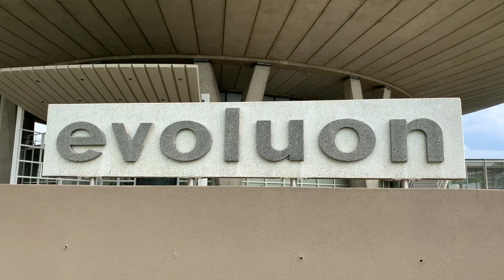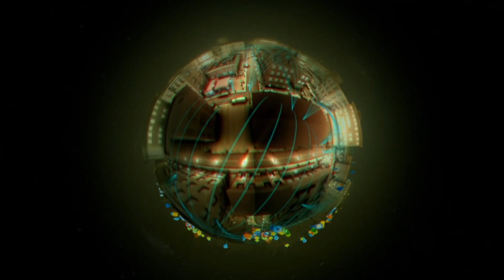Futurelab start vanaf volgend jaar in Evoluon.